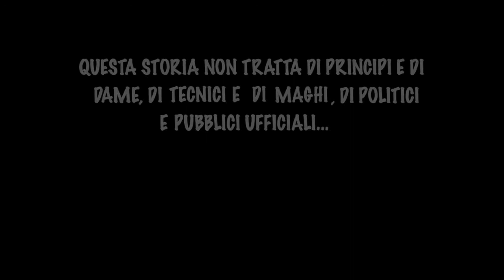Storia di 2 castagne Ep 1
Storia di due castagne. Video-fumetto di Riccardo Fortuna.
episodio 1: La cinipide, com'è arrivata?
episodio 2:  La guerra chimica e l'implacabile Torymus.